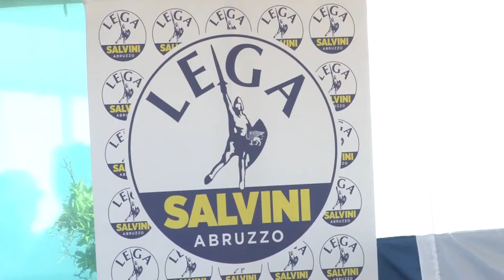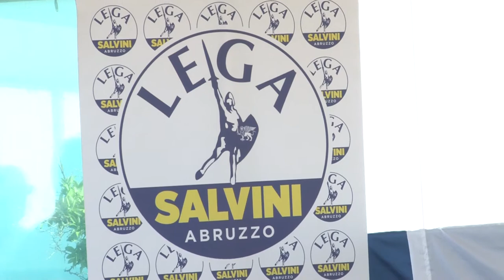Silvi, due anni di amministrazione leghista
I dirigenti della Lega Abruzzo annunciano nuovi ingressi nel partito, alla presenza anche del vicesegretario federale Andrea Crippa. La conferenza si è tenuta a Silvi, il primo comune in Abruzzo a trazione leghista, che ora celebra questi due anni di amministrazione.